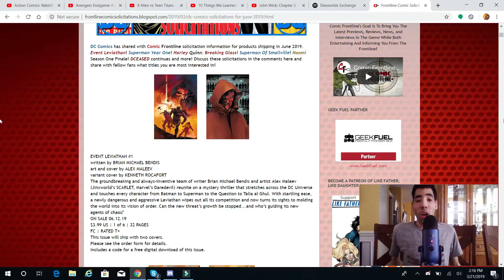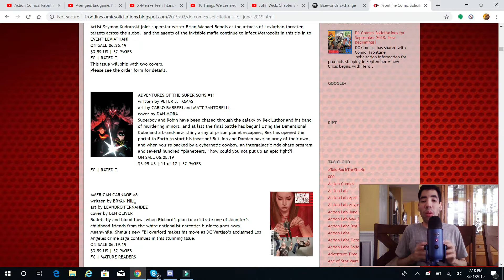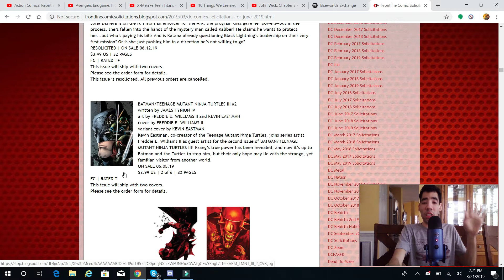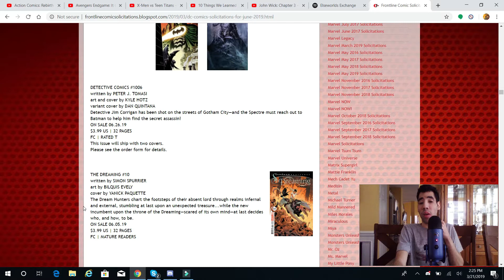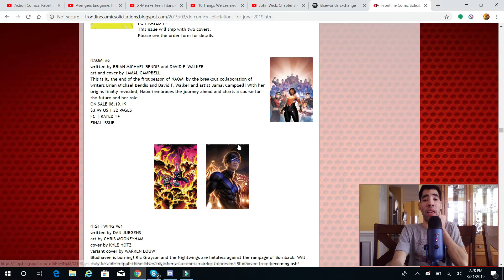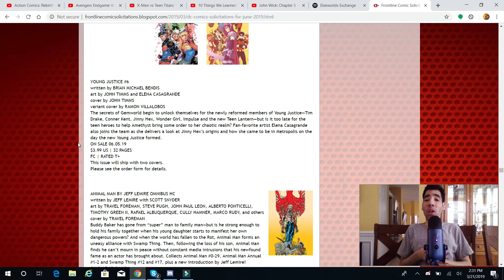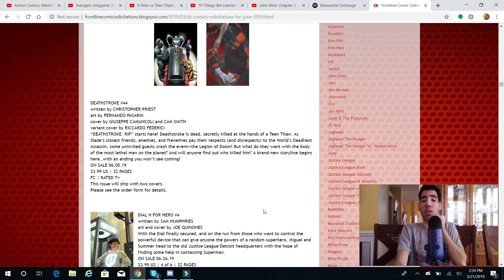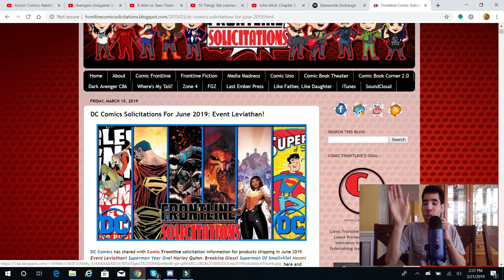DC Comics Solicitations for June 2019 thoughts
My opinion on DC comics Solicitations for June 2019 so enjoy the show also please comment down below and tell me what you guys think about this news do you like it do you hate it also like my facebook page follow me on twitter and please subscribe to my channel also follow me on twitch.tv and follow me on stardust.app